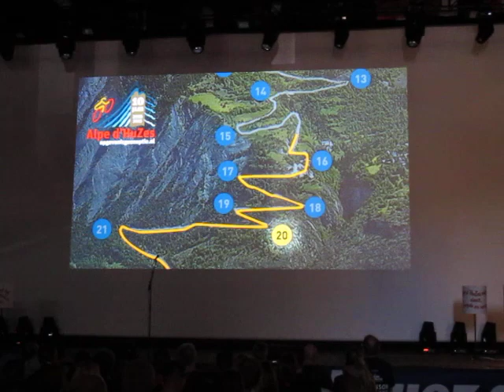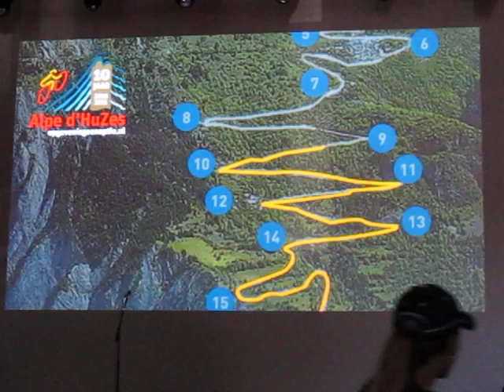Openingsavond Alpe HuZes 2015